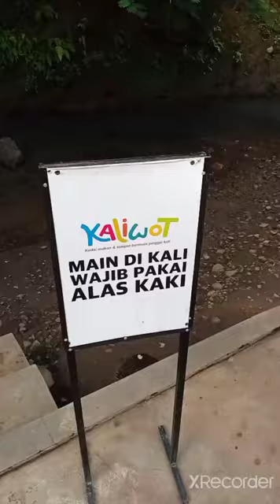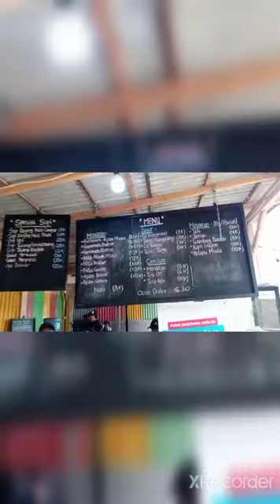kaliwot resto magelang jawatengah